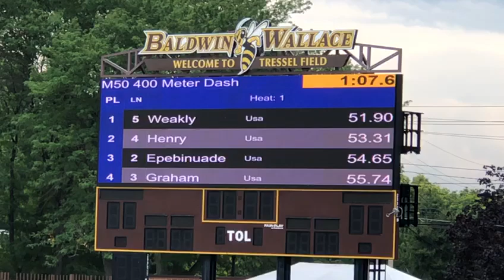2024 Pan-America masters games M50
2024  Pan-America masters games Cleveland Ohio  M50 400m